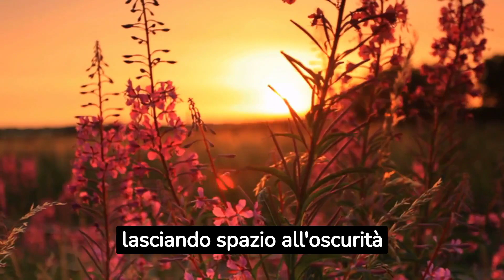LA CONFESSIONE DI ALBA PARIETTI SUL FIGLIO SCONVOLGE GLI ITALIANI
Scopri nel nostro video la terribile confessione di Alba Parietti riguardo a suo figlio. Gli italiani sono rimasti scioccati dalla rivelazione di un segreto profondo che la celebre presentatrice ha finalmente svelato. In questa sorprendente confessione, Alba Parietti condivide un'esperienza inquietante legata a una figura misteriosa, una presunta "maga", e la manipolazione che ha subito a causa della sua vulnerabilità e disperazione. Questo avvincente racconto si svela durante una domenica sera nel programma televisivo "Zona Bianca", condotto da Giuseppe Brindisi e realizzato in collaborazione con videonews e TG4. Scopri di più sulla storia che ha scosso le emozioni degli spettatori italiani, aprendo un capitolo importante nel passato di Alba Parietti e offrendo spunti di analisi e approfondimento sulla crescita personale attraverso la condivisione di esperienze profonde e sorprendenti.